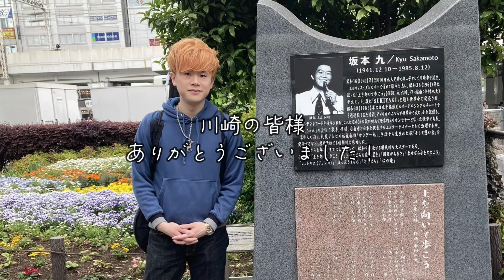【Street Live】川崎駅前で路上ライブしてみた【Vlog】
▶︎氷置晋のCDやぴよっきーグッズの通販サイトはこちら